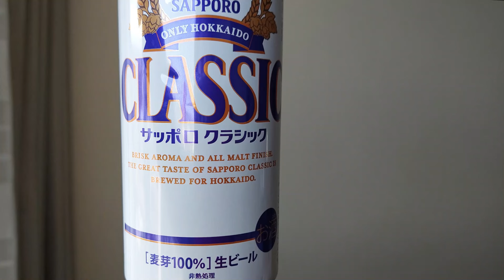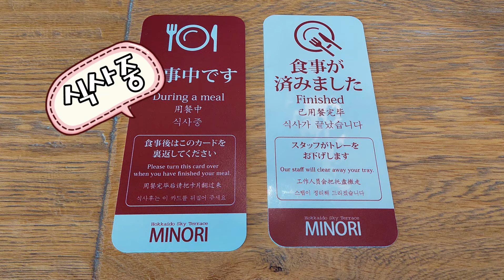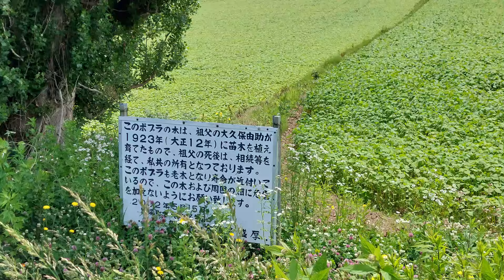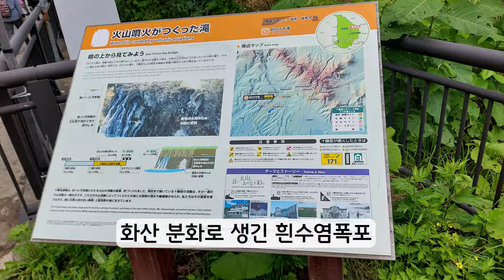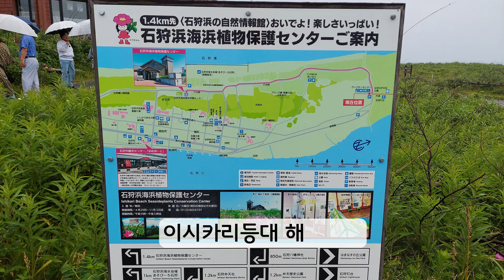80대 자매의 홋카이도 패키지여행 [2] 아사히카와 비에이 죠잔케이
치토세공항에서 아사히카와로 이동하여 자유 석식을 하고
다음 날 사케 주조공장, 비에이 패치워크와 이름 있는 나무들
흰 수염 폭포, 푸른 연못(청의 호수), 알파카 목장, 사계채 언덕을 보고
비에이 지역을 떠나 죠잔케이 온천호텔로 이동하면서
이시카리등대 해변공원을 우중 산책합니다
일본 기사님이 우산을 챙겨주셔서 같은 우산을 들고
어린 해당화나무가 가득한 운치 있는 해변을 산책합니다
유카타를 입고 대식당에서 저녁을 먹고 온천욕을 즐긴 후
사케를 마시고 생옥수수를 맛보며  2일차 일정을 마칩니다